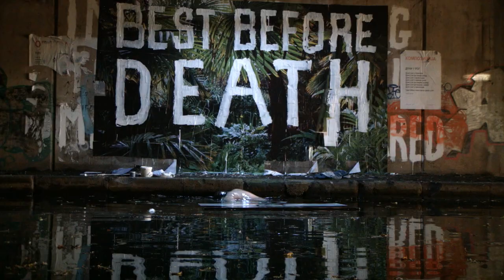Best Before Death Trailer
Screening at the IFI Documentary Festival on Friday 27th September 2019 at 20.20
The screening will be bookended by a play, White Saviour Complex, written by Drummond, and performed by Drummond and actor Tam Dean Burn (playing Drummond).

Since 2014 he’s been on a World Tour basing himself in Kolkata (2016) and in Lexington, North Carolina (2018) to perform his self-imposed ‘work’ – building beds, baking cakes, making soup, shining shoes – to the amused, perplexed or annoyed reactions of onlookers. His self-calculated life expectancy of 74 years will allow him to complete his World Tour by the time he’s 73. Best Before Death is about life, death, art, money, music, cake and knitting.